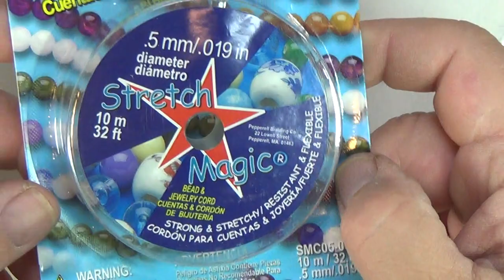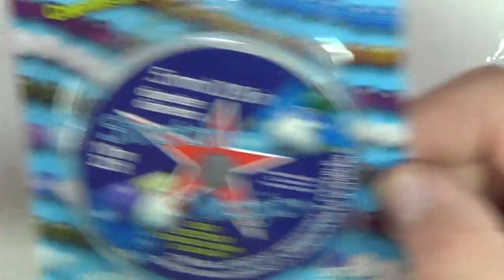(Tutorial) Summer Royalty Rings ( Video 195)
In this video I have made several components using the New colors of Swarovski Rivolis in a 12mm...each component is constructed individually so the possiblities are endless..over the next few videos I will be using this component in different ways to show you how stunning this set will look for summer...This is an easy component to make however, it can be a bit intricite in some spots so please watch carefully constructing this...Each bead I used in this bracelet is linked below for fast searching so you can too make the same one...Please enjoy and don't be afraid to show pics in our facebook groups which are linked below. Enjoy...

4mm Preciosa Bicones (Crystal AB) Need 1 strand for Earrings

Swivel Lobster Closure

Figure 8 Chain

Oval Jump Rings

Sterling Silver Earring Hooks

3.5mm Preciosa Rose Montees (Crystal AB)
12mm Swarovski Rivoli (Peony Pink)

12mm Swarovski Rivoli ( Azure Blue)

12mm Swarovski Rivoli ( Summer Blue)

12mm Swarovski Rivoli ( Mint Green)

12mm Swarovski Rivoli (Lt Coral)

True 2mm Firepolish Crystal Lab Full

Gemduos by Matubo (Crystal Lab Full)

Potomac Cup Button (Crystal Lab Full)

Stretch Magic Cord

11/0 Miyuki Seed Bead (Galvanized Rose)

Size 10 Pony Beading needles 25pk (MY absolute Fav)

Approx Materials for Earrings (one component)
1 x 12mm Swarovski Rivoli ( color of your choice)
8 x 4mm Preciosa Bicones (Crystal AB)
little over 1gram 11/0 Miyuki Seed Bead ( Galvanized Rose)
8 x Gemduos by Matubo ( Crystal Lab Full)

You will need to create 1 components to make this ring..and you will also need...some other items to complete these Earrings..links are above if your looking for them..list is below

2 x 3.5mm Box Montees (Crystal AB) or 4mm
Size 10 beading needle
Approx 1 yrd 6lb Fireline